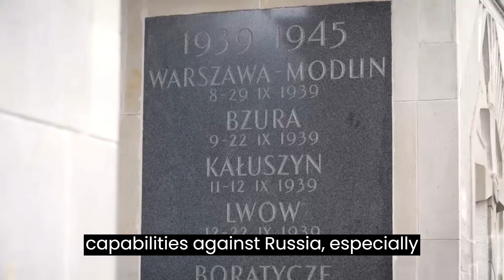Poland won’t supply F-16s to Ukraine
Poland won’t supply F-16s to Ukraine – PM
Mateusz Morawiecki has admitted he doesn’t have the fighter jets to spare#ainewsdaily